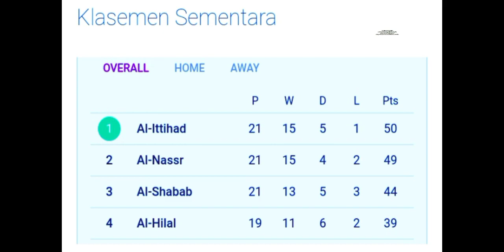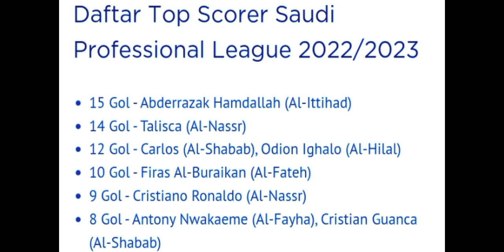Ronaldo al nassr, top skor liga arab saudi musim ini,kalah 6 gol dari pemuncak top skor saat ini.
Cristiano Ronaldo top skor liga arab Saudi, Update klasemen dan Top skor Liga arab saudi. Cristiano Ronaldo Nomer dua
Al ittihad puncaki klasemen setelah kalahkan al nassr.